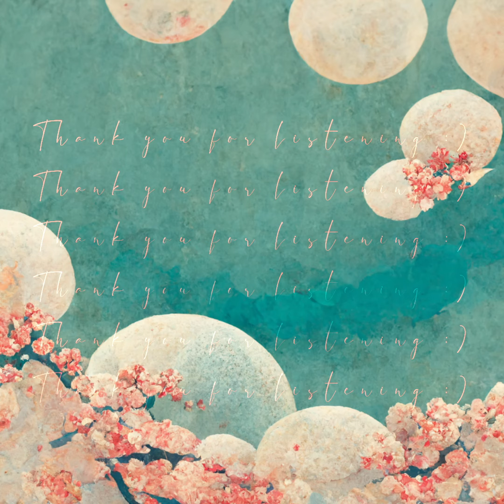さんみ | えなぐるふ (Cover by ＊spiLa＊)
{[ Original Music ]}
音源と画像をお借りいたしました。ありがとうございます。

１曲で色々楽しい曲を歌わせていただきました。
元動画が、シンプルな動画だったので歌詞をつけてみました。
まだまだ沢山出会えていない楽曲があるな…と毎回思います。

　Vocals, mix & video by *spiLa*